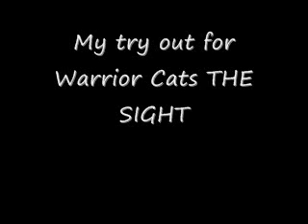adution for Warrior Cats THE SIGHT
my adution for Warrior Cats THE SIGHT